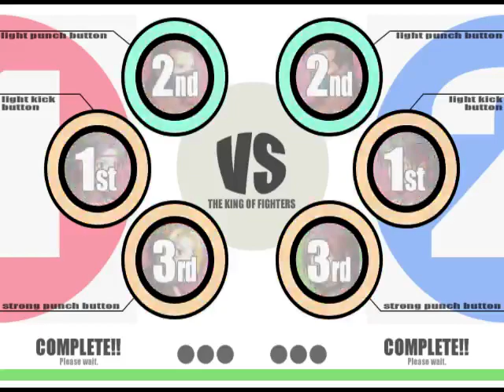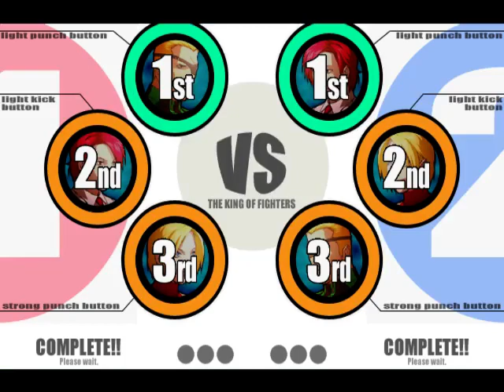Blaze test 1